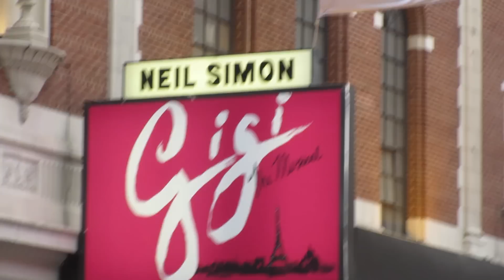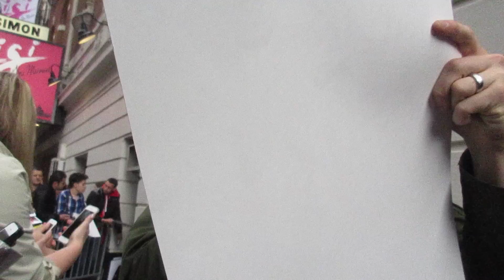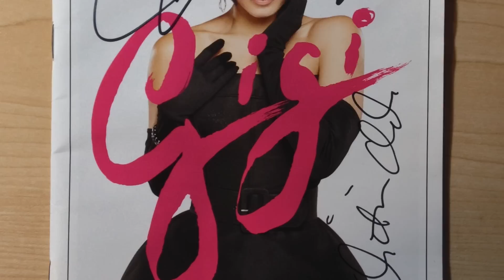GIGI STAGE DOOR (Day 42) (Vlog 142) (4/26/15)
We finally made it to stage door, almost 3 weeks after seeing the show.

Appearances by Corey Cott, Victoria Clark, and Vanessa Hudgens.